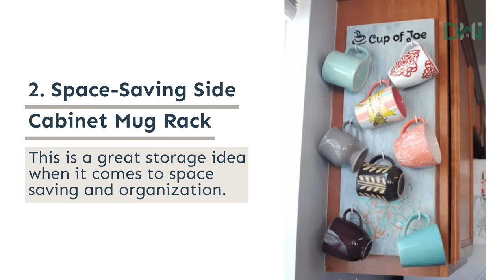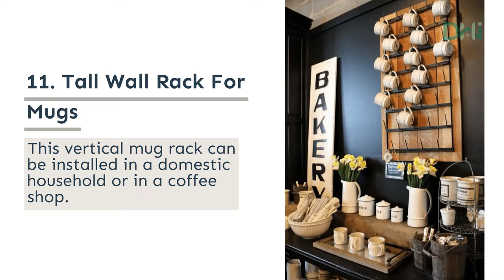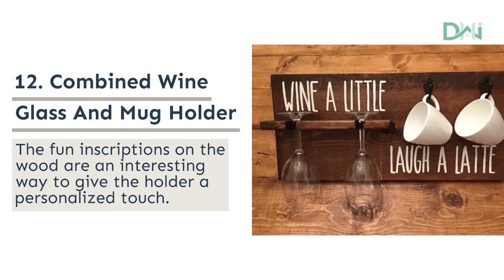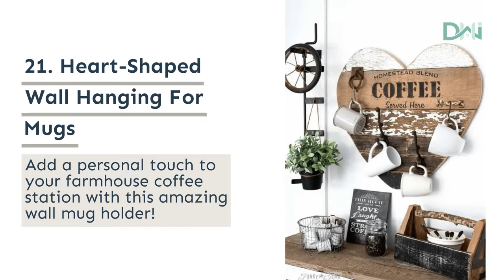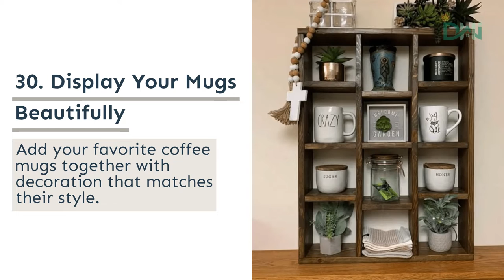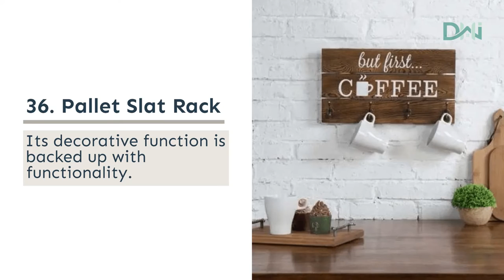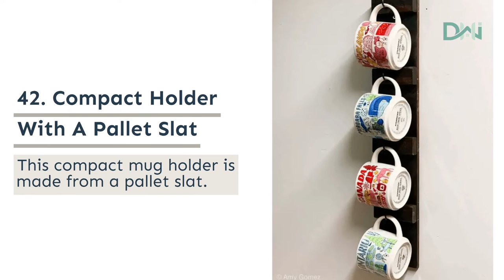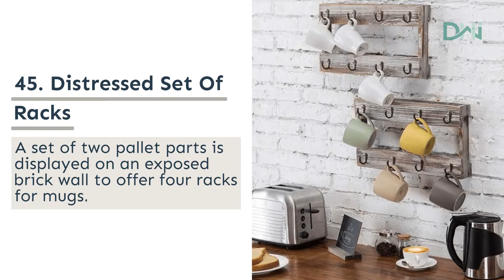49 Best Coffee Mug Storage Ideas and Organization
Okay, let’s admit it! If you have stopped here, you are the same coffee addict as me! Have you turned morning coffee into a special ritual in your daily routine?

Then, you indeed have a coffee station or at least a nook where you keep all coffee-making accessories in one place.